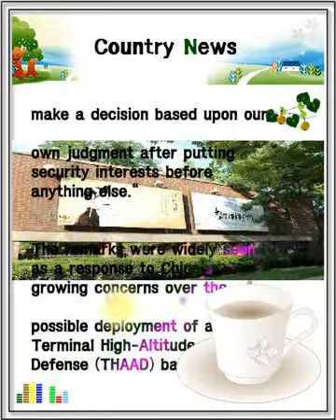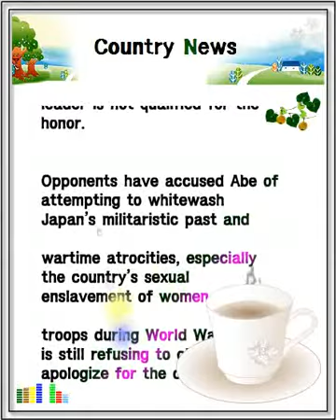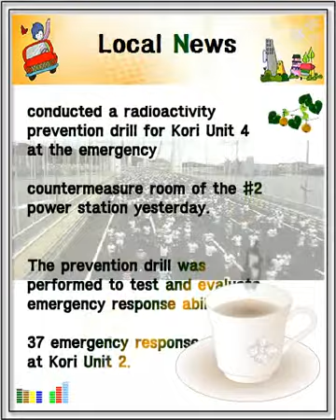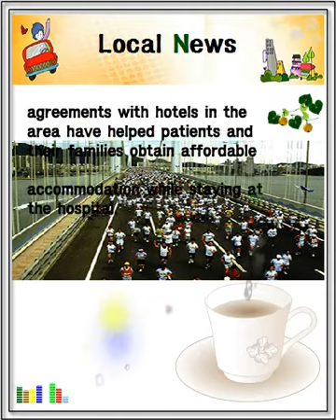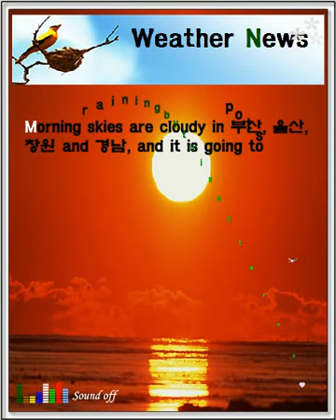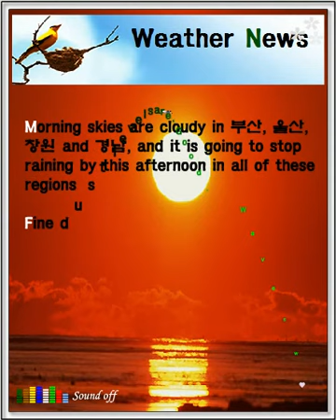Bardo Museum, Shinzo Abe, the sexual enslavement of women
Tunisia's president has vowed to fight terrorism "without mercy", following a gun attack on the Bardo Museum in the capital Tunis that killed 19 people. Japanese Prime Minister Shinzo Abe must include a clear apology for the country's sexual enslavement of women during World War II in an address he is expected to deliver at a joint meeting of the U.S. Congress, an American congressman said Wednesday.